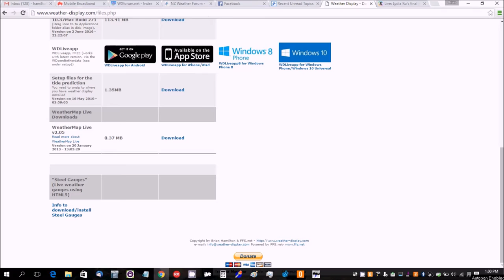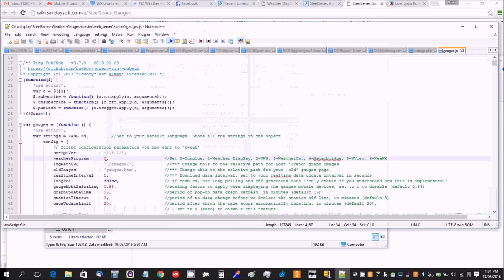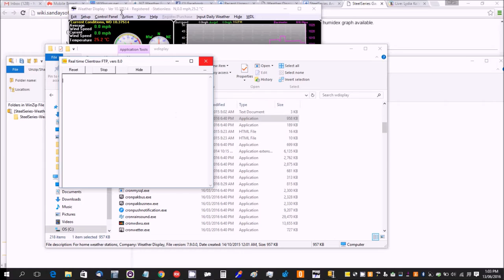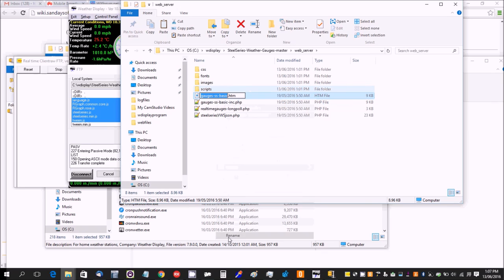setupsteelgauges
How to setup to use the 'Steel Gauges/Series' to show real time weather data, without using Flash, on your web site